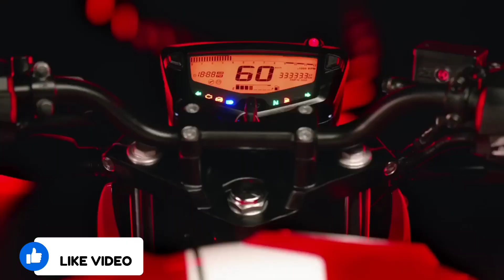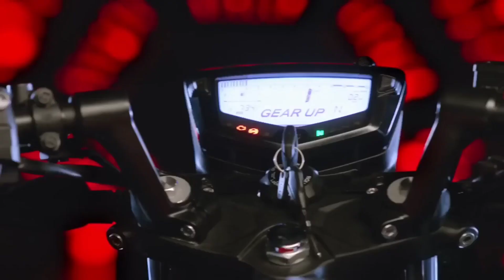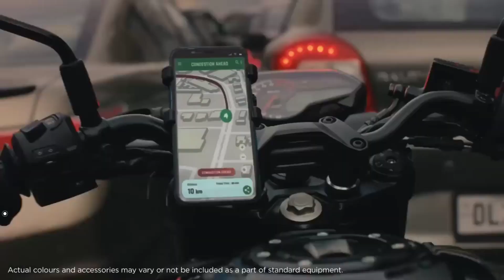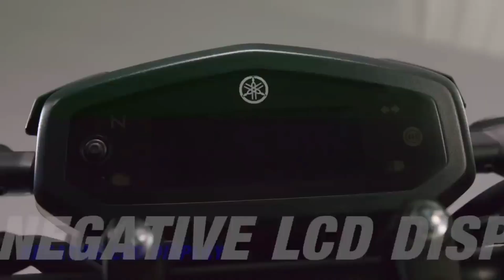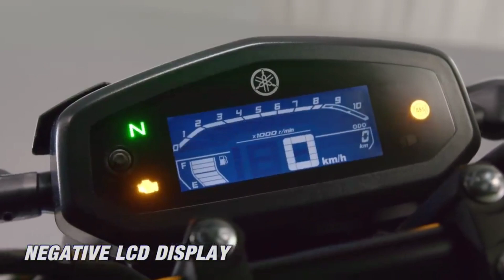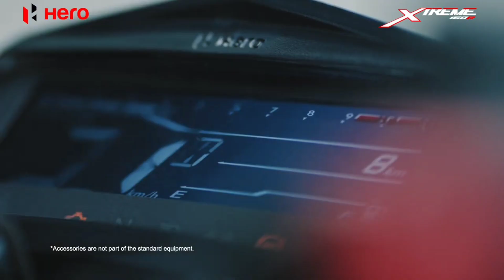5 Best 150-160 cc in India | On road Price & Mileage